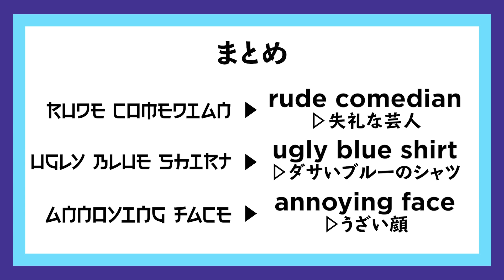インター卒バイリンガルなら「日本人には読めないフォント」も読める？｜A FAKE JAPANESE FONT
今回取り扱うのはSNSで以前話題になった「日本人には読めないフォント」！
アルファベットが日本人にはカタカナや漢字に見えてしまうフォントを、日本語も英語も両方操れるインターナショナルスクール出身の森本は読解することができるのか？
※問題文に他意はありません。

※ソーシャルディスタンスを保って撮影しております。

コメント欄にて、視聴者のみなさんから、動画の内容や英語に関する質問・要望を随時受け付けております。
森本が動画の中でお答えするかもしれません。

一緒に英語を学んでたくさん笑いましょう！
Let's learn English and laugh a lot with us!

◇森本レギュラー出演中のチャンネル

◆チャンネル名について
"laugh"と"rough"の発音をカタカナで表すとどちらも「ラフ」となります。"laugh"は「笑い」、"rough"は「粗い」という意味です。"rough"には日本語の「ラフ」のような、カジュアルさを表すニュアンスはないので、ご注意ください。